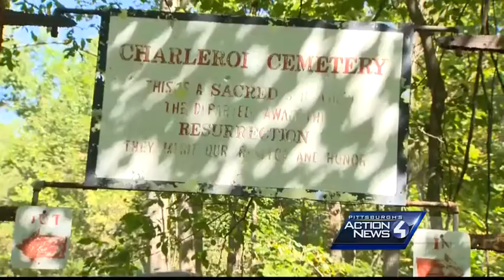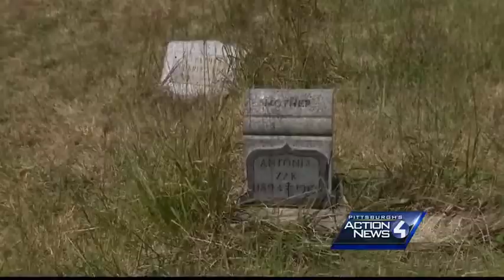Charleroi man charged with theft of $28,000 trust fund to maintain cemetery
Joseph Minkovich, 47, who once had a financial interest in Charleroi Cemetery, is accused of illegally draining the trust fund in 2010 for other personal and business interests.